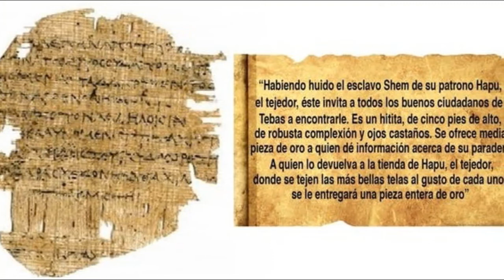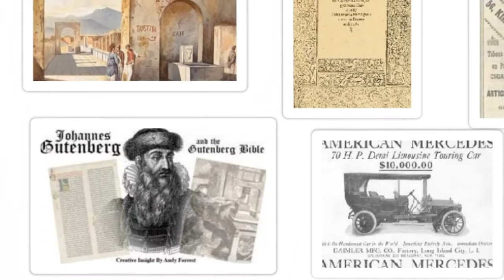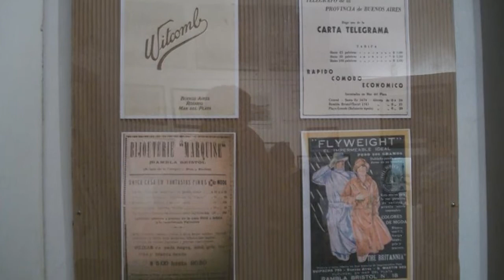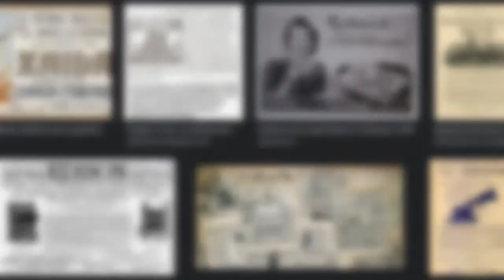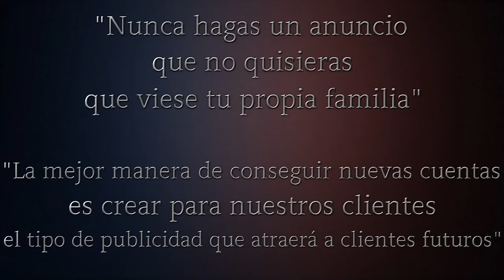📜 La HISTORIA de la PUBLICIDAD contada en 5 minutos ⏳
Hola chic@s, ¿Cómo están? Espero que todos se encuentren muy bien y con buenos ánimos, aquí les presento el tercer episodio del videocurso que se encuentra en la lista de reproducción titulado "Curso PTC".
En él:
✔️ Veremos una breve historia.
✔️ Los comienzos en el uso de la Imprenta.
✔️ El surgimiento de la publicidad moderna.
✔️ Aportaciones del supuesto "Padre de la Publicidad".

Todo eso y mucho más, serán analizado en esta serie de forma sencilla y apta para todo público. Se enseñará lo básico para entender correctamente parte de la industria publicitaria.